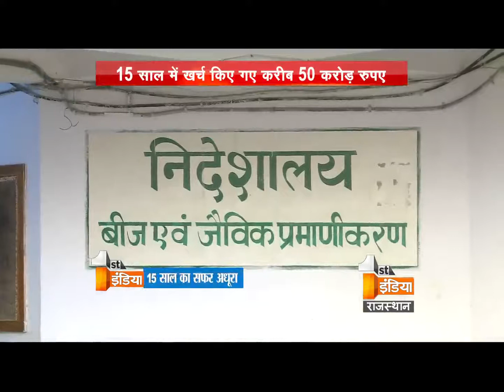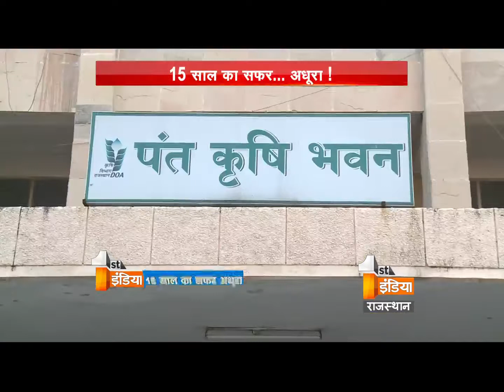Organic Farming in Rajasthan: No Gains No Growth 15 Years Completed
मरुधऱा में जैविक खेती के हाल..सौ दिन चले अढाई कोस जैसे हैं.,.राजस्थान में ऑर्गेनिक खेती के सफर को करीब 15 साल हो चुके हैं. ऑर्गेनिक खेती को बढावा देने के प्रयासों में अब तक करीब 50 करोड़ रुपए खर्च भी हो चुके है. लेकिन फिर भी सरकारी स्तर पर महज 15 हजार हेक्टेयर एरिया में ही जैविक खेती होने का आंकड़ा अब तक छू पाए है...जबकी निजी सेक्टर में 70 हजार हेक्टेयर में किसान बिना किसी सरकारी मदद के ऑर्गेनिक फार्मिंग कर रहे हैं. सरकार के उदासीन रवैये के चलते जैविक खेती को बढाने की दिशा में काम कम और बाते ही ज्यादा हो पाई...मतलब 15 साल का सफर जरुर है..लेकिन अब तक अधूरा.. जरा पूरी रिपोर्ट देखिए...